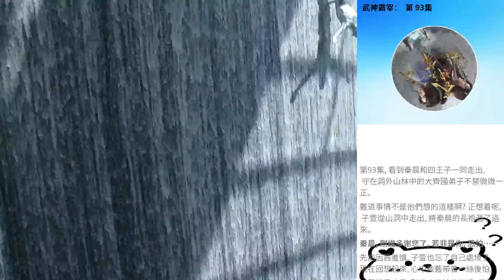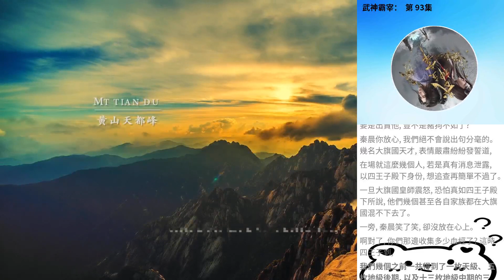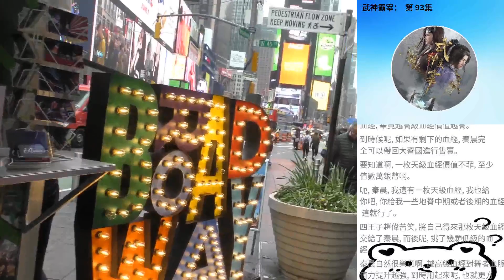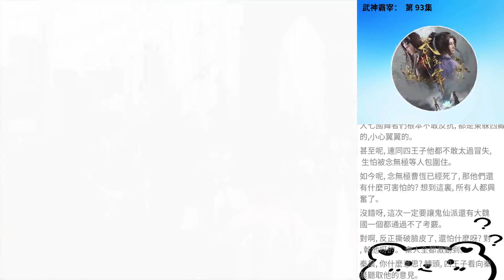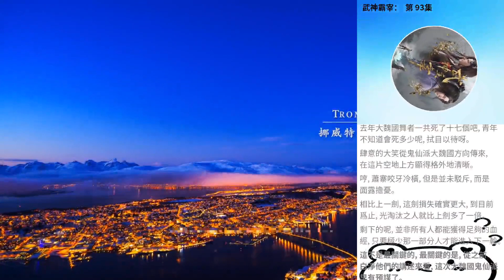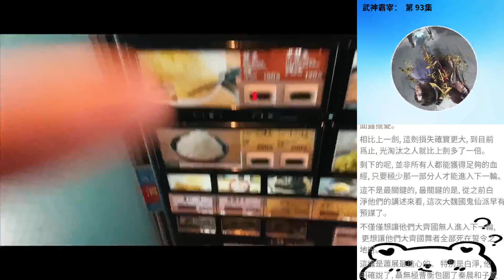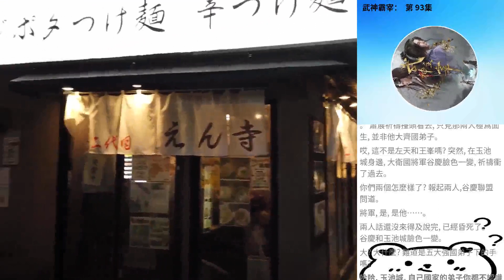武神霸宰： 第 93集